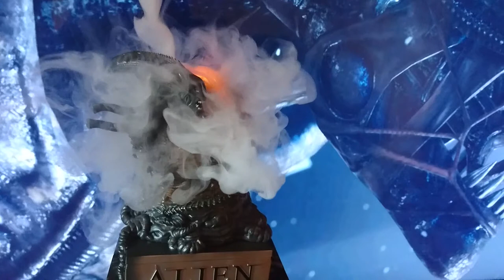Velikonocni vejce alien